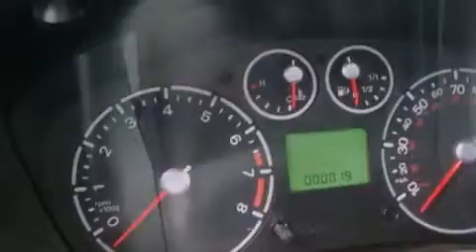2012 Ford Transit Renton WA 98055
Year : 2012
 Make : Ford
 Model : Transit
 Engine : 2.0L I4 DOHC 16V
 Trans . : Automatic
 Exterior : Frozen White Metallic
 Miles : 19
 Interior : Gray
 Stock : 125243

 101 SW Grady Way SW